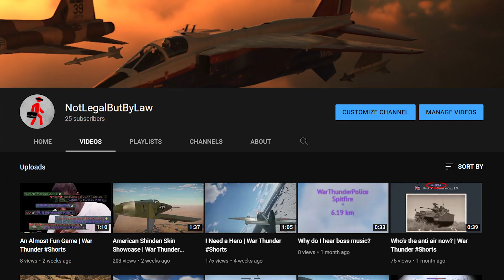How it feels to Activate a Booster | War Thunder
1800% SL earning percentage at 3.3 on an OP vehicle seems well balanced...